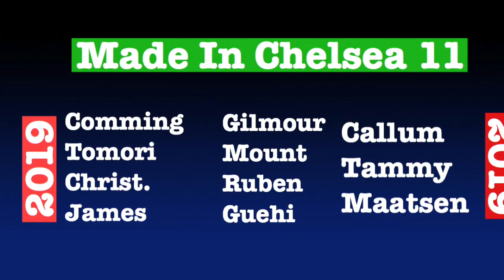CHELSEA ACADEMY IS THE BEST IN THE WORLD | FILM DOCUMENTARY COMING | FRANK LAMPARD DESERVES CREDIT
Chelsea FC Academy is one of the best in the world. Frank Lampard is determined to give the academy products a chance in the first team. A new documentary about Chelsea academy is coming soon.